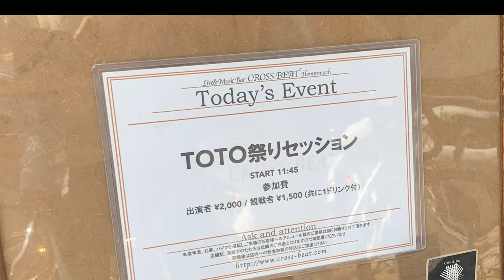【I won't hold you back】 -TOTO祭り2019 -JEFF PORCARO TRIBUTE TOTO FES in OSAKA 2019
さて、2曲目の紹介です♪
【I won't hold you back】
-TOTO祭り2019
-JEFF PORCARO TRIBUTE TOTO FES in OSAKA 2019

4枚目のアルバム： TOTO IV・聖なる剣（1982）3曲目に収録されている名曲。
このアルバムは、グラミー賞7部門制覇の偉業を成し遂げているTOTOの代表的なアルバムです。RosannaやAfricaが収録されていることで有名ですね。
全米10位

Guitarを弾いてきました。
集まったギタリストの中ではおそらく一番のへたっぴぃだったと自負しております！
自虐というよりもレベルが高すぎるという話ですね。
来年に向けてまた練習です！
残念ながら弾いている最中に自分の音が確認できないという能力の低さ。
結果、チョーキングの音程も全然あっていません。
自宅で平和に弾いている環境とはやはり違います。
勉強になります！

といった真面目そうな話題はさておき、好きな曲を演奏できるのは嬉しいですね。
セッションメンバーの皆さん！ありがとうございました！

【One Time Session Member】
Drums： Ryohei Tanaka
Vocal：Kouji Hattori
Guitar:Jun Nakaguchi
Bass:Ryoichi Heishi
Piano：Mari Akamatsu
Synthesizer：Reiko Sasaki

===ANOTHER MOVIE
TOTO - HOLD THE LINE - Sound Check - 2019 with Jun Nakaguchi (中口潤) 50year old guitarist "Japan Tour NAGOYA"

TOTO members played "HOLD THE LINE" together yo
I have a dream come true. I feel awful.
I want to say I am amazing
I love TOTO!!

TOTOメンバーが"HOLD THE LINE"を一緒に演奏してくれましたヨ♪
夢がかないました。感無量です。本当に楽しい時間でした。
私はTOTOが大好きです！

詳しくはこちらに！

2016年の3月15日の名古屋公演当日の早朝、愛する父が逝きました。その時、会場に足を運んだ友人から、TOTOメンバーの暖かいメッセージを届けて頂きました。

当日会場でで後押ししてくれた皆さんやスタッフ、
もちろんステージに押しあげてくれたLUKATHER、一緒に演奏してくれたTOTOのメンバーに！
撮影してくれたIzumiさん、3年前からこの絆を繋いでPAOさん、
TOTO　2019 JAPAN TOUR
Steve Lukather / スティーヴ・ルカサー（G,Vo）
Stevel Porcaro  / スティーヴ・ポーカロ（Key）
Joseph Williams  / ジョセフ・ウィリアムズ（Vo）

Support musician
Shem Von Schroeck  / シェム・ヴォン・シュロック（B,Cho）
Dominique “Xavier” Talpin  / ゼイヴィアー（Key）
Lenny Castro　 / レニー・キャストロ（Perc）
Shannon Forrest　 / シャノン・フォレスト（Dr）
Warren Ham　 / ウォーレン・ハム（Cho,Sax,Flute）